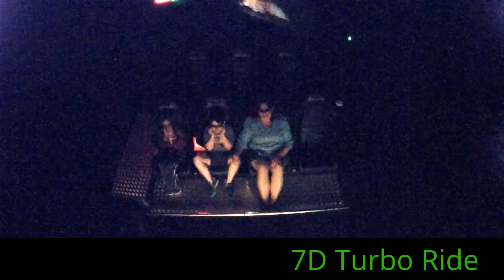7D Turbo Ride at Poughkeepsie Galleria 551